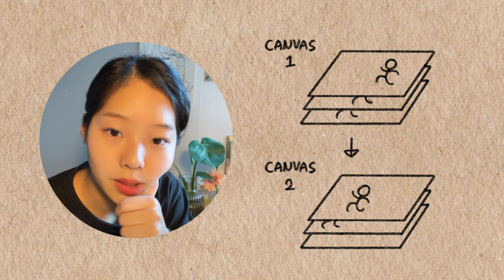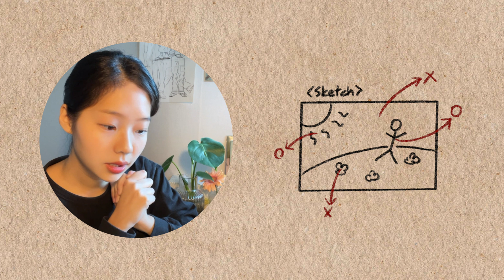아이패드 프로크리에이트로 로파이 갬성 애니메이션 만들기 2탄!! 아이패드 드로잉 일러스트,Making lofi animation, 그리고 구독자 애칭 정해주세요! | sharony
아이패드 프로그램은 Procreate를 이용하였습니다 :)

클래스101에서 아이패드 애니메이션 관련 강의를 오픈하게 되었어요!
밑에 링크를 통해 확인하세요!